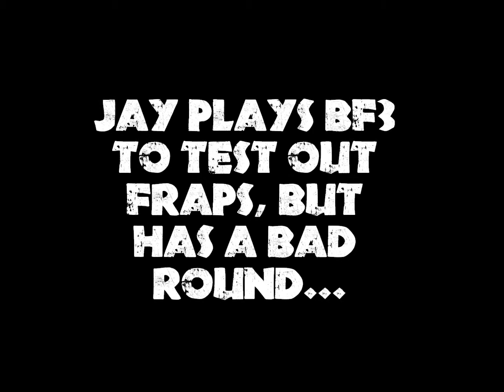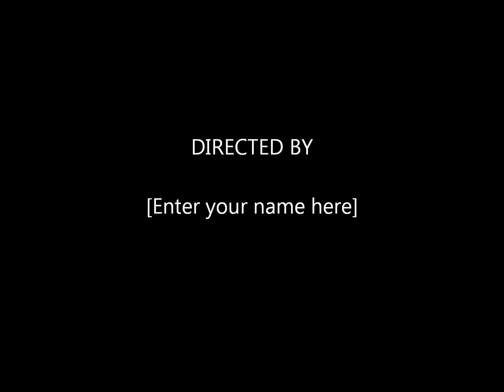Testing FRAPS For Game Craic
I test out fraps with BF3 for future use for the website, and have a bad round... Also, my mic volume is really low, I mean, really low; don't bother turning your sound up, just watch me fail with very little highlights.